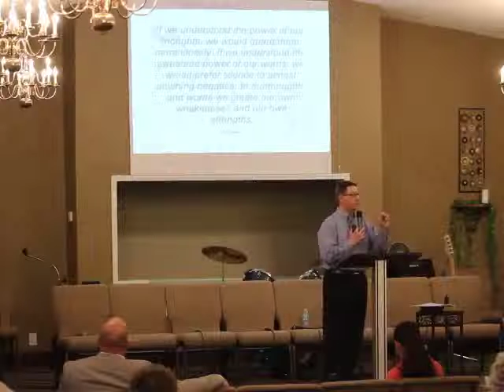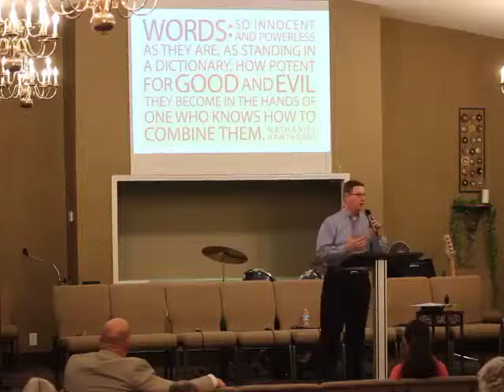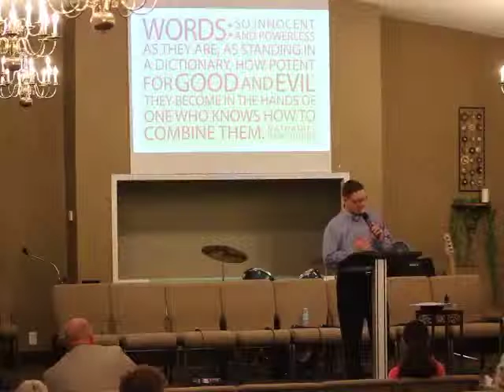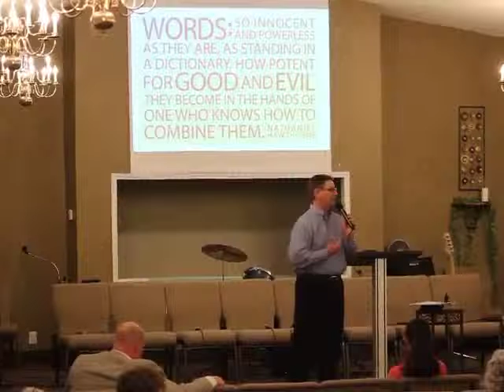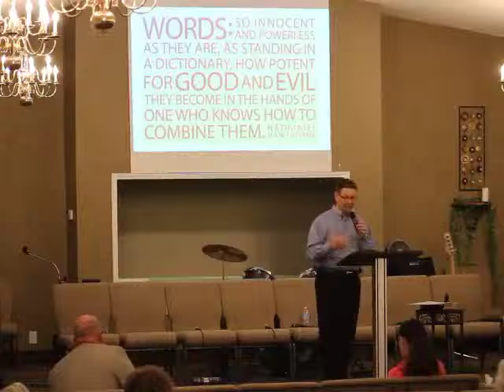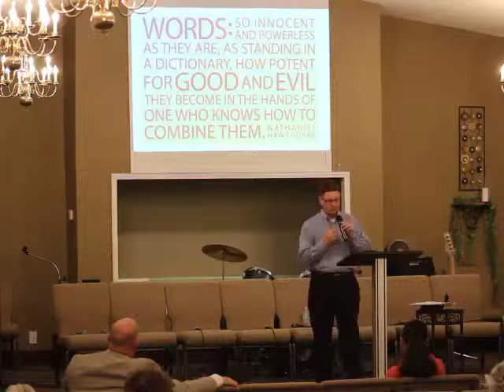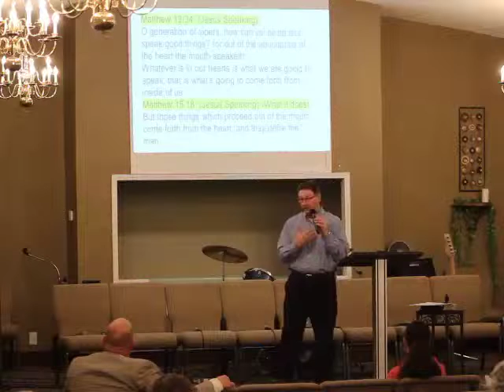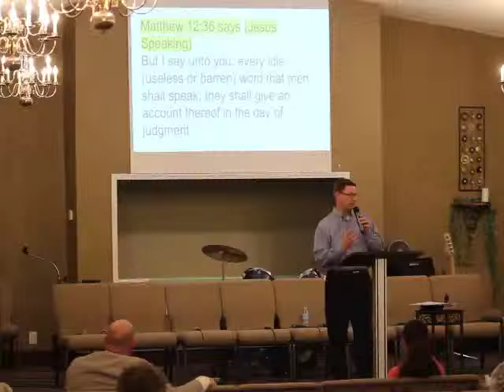The Power of Our Words - Holiness of Speech (part 1) 5-4-16 Bro. David Cowart